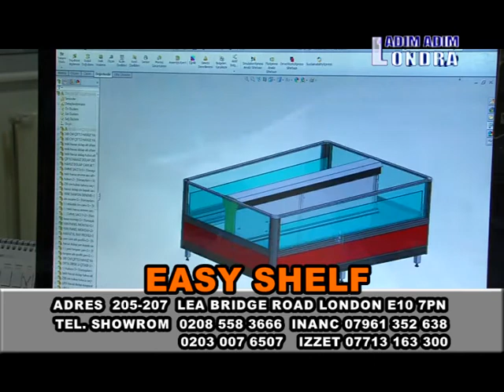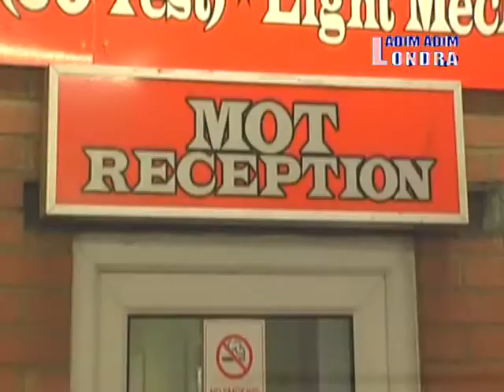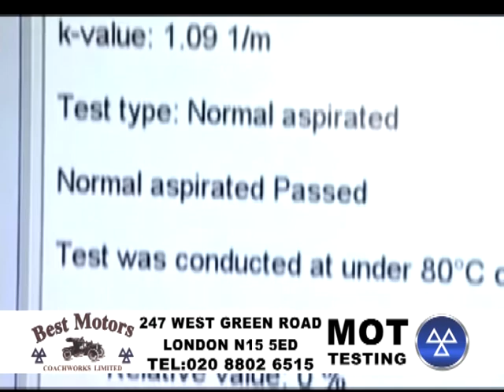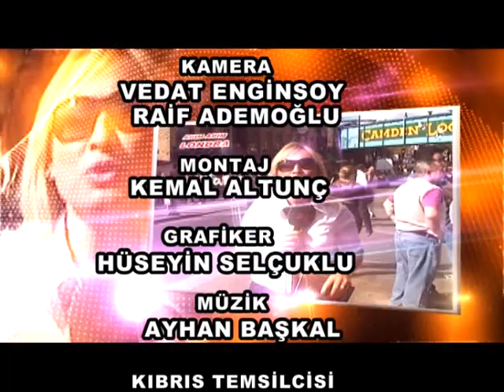ADIM ADIM LONDRA KANAL T 13 BOLUMUN TAMAMI 2 KASIM 2013 TARIHLI PROGRAM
NOYANLAR SIRKETLER GRUBU ANA SPONSORLUGUNDA ADIM ADIM LONDRA PROGRAMI ILE ARTIK UZAKLAR DAHA YAKIN OLUYOR